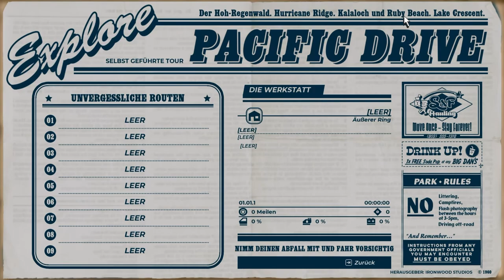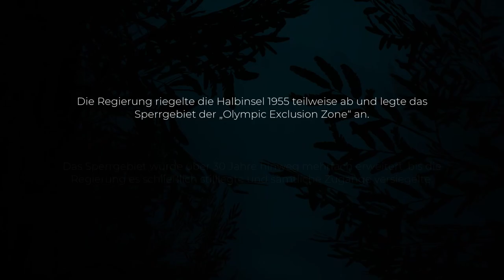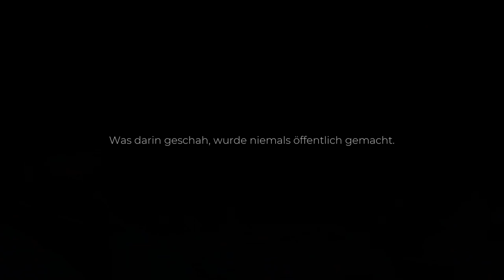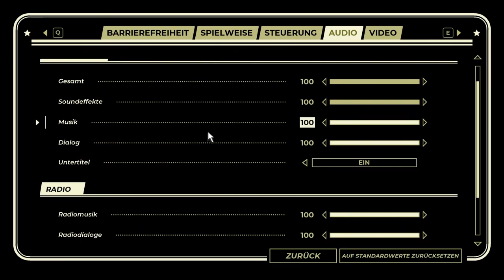Pacific Drive - Start mit dem Auto - E01 🚗🛣